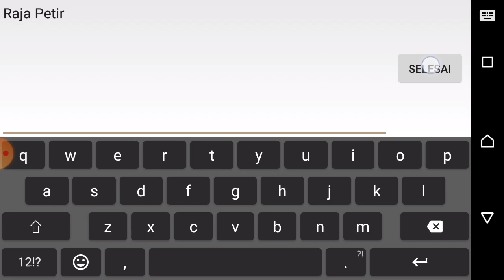Monster Mythic Pertama Gw !? - Monster Legends Indonesia #9